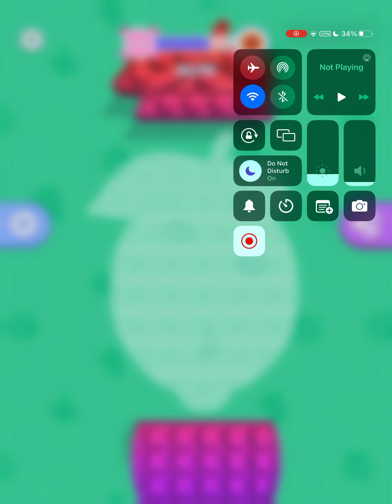TikTok Game Pop Us 🔴🧶🦫 Gameplay Walkthrough All Levels Android ,iOS New Updates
Max Level Mobile Gameplay 2023, Gameplay mobile or tablet ( Ipad ) Best ipad games 2023

All  Video records , Custom Thumbnails, Video edititing made 100% by me ! Blu Youtube Channel !

My name is BLU . You can find a lot of videos about of the most popular new mobile games on phone and tablet.